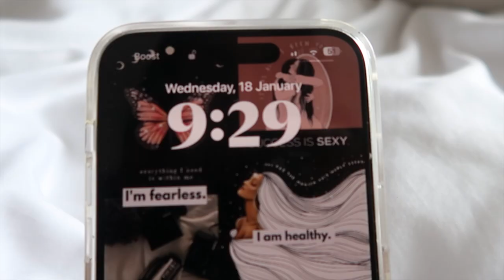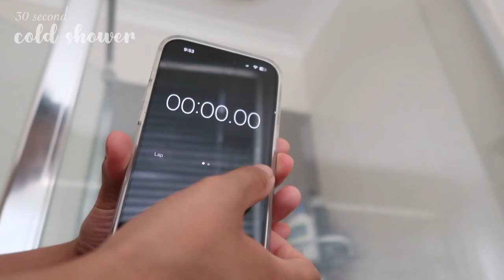HOW TO STAY MOTIVATED IN 2023 | consistent gym routine, productive daily habits, work life balance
Hi :) let's create habits and routines to stay motivated in 2023.

TIME STAMPS:
0:00 - 2:21 morning routine
2:22 - 3:16 hustle mode
3:17 - 5:51 gym
5:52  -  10:02 how to stay motivated